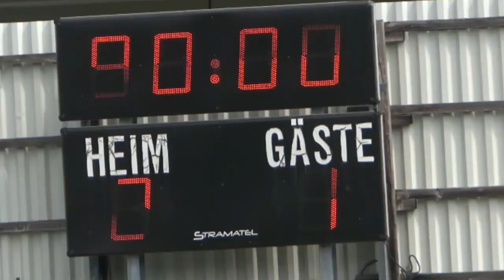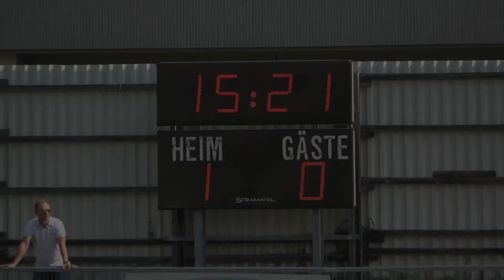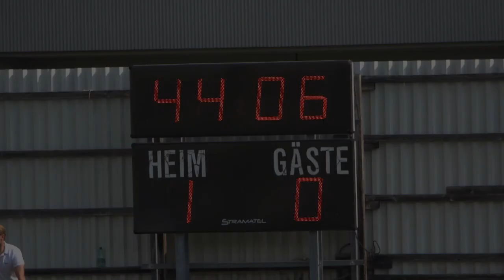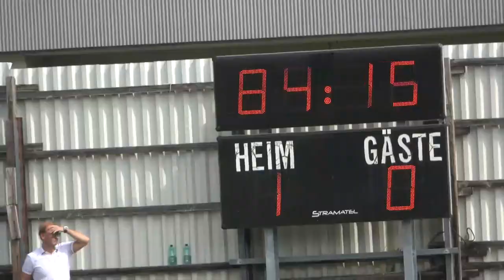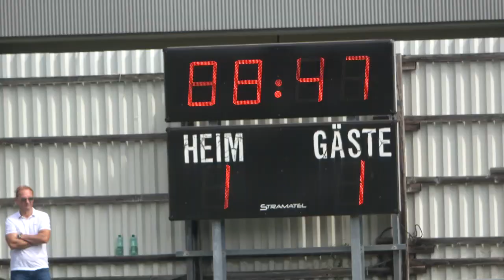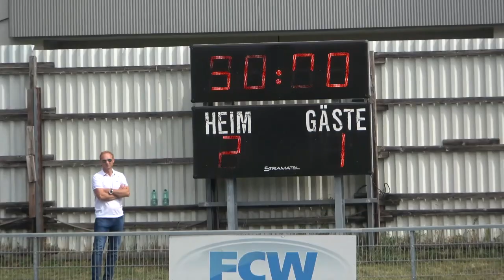12.09.2021 KAMPFMANNSCHAFT WAF pinova Telekom - SV Wienerberg 2:1 FüR WAF....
WAF - Wienerberg 2:1 (1:0)
Tore:
Nedim Becirovic (15’ Elfer),
Nico Schrammel (90‘j
Zuschauer: 300
Hart erkämpfter Last Minute Sieg für unsere Kampfmannschaf.
wer will komplet video haben ? bitte privat schreiben...(instagram :Laurent Harrich) LG